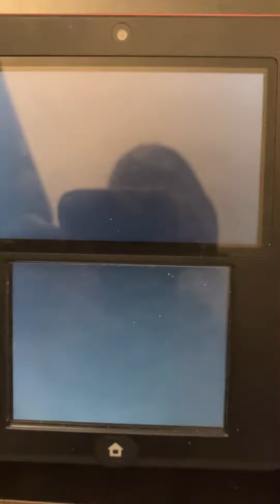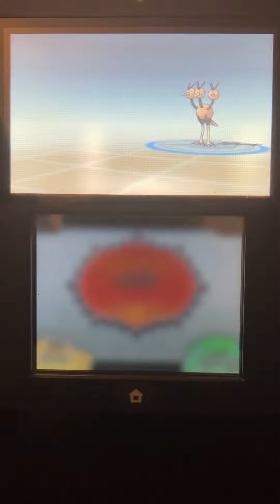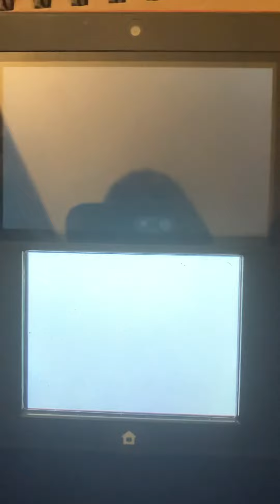Pokémon omega ruby flying gym yes